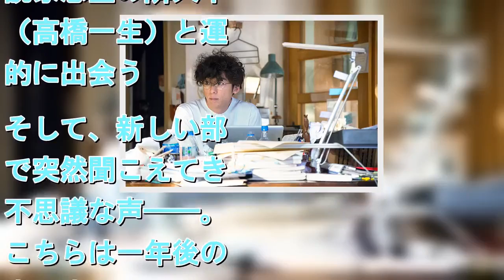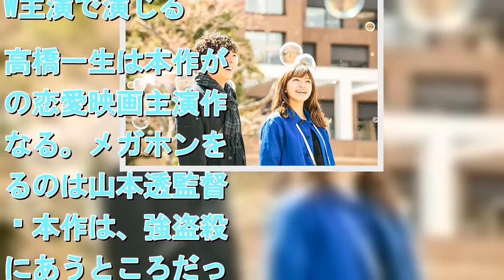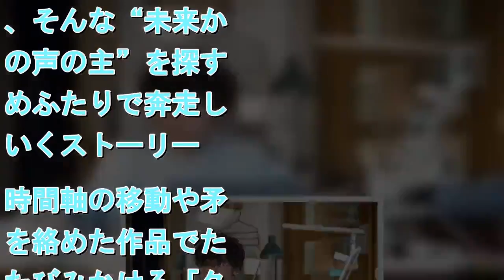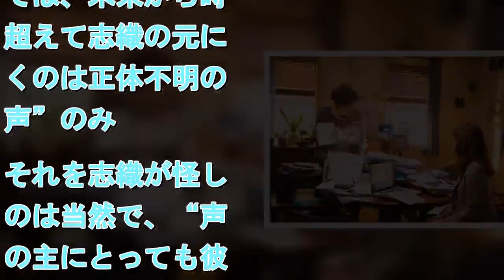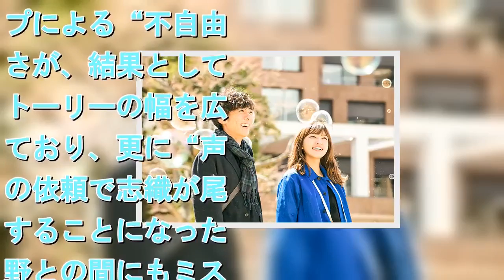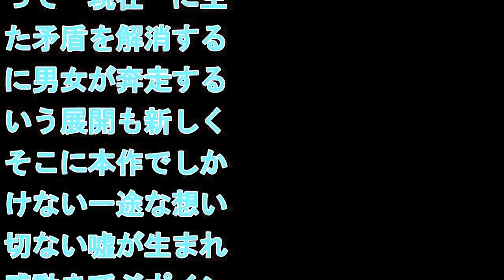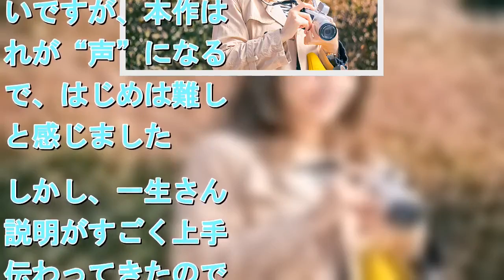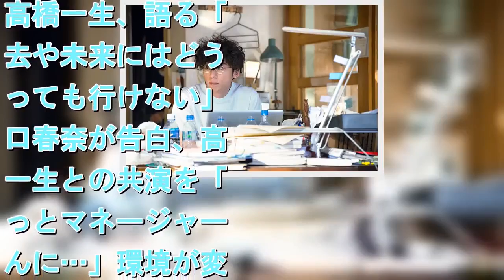『九月の恋と出会うまで』のタイムリープはこれまでと何が違うのか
（C）松尾由美/双葉社 （C）2019 映画「九月の恋と出会うまで」製作委員!DOCTYPE html PUBLIC "-//W3C//DTD HTML 4.0 Transitional//EN" " 松尾由美の同名小説を、高橋一生＆川口春奈のW主演で映画化する『九月の恋と出会うまで』。タイムリープがひとつの鍵となる本作は、これまでのタイムリープものとやや違った特徴を持つ作品だ。“声”だけのタイムリープによる“不自由”さ ちょっと不思議なマンションに引っ越してきた志織（川口春奈）は、小説家志望の隣人平野（高橋一生）と運命的に出会う。そして、新しい部屋で突然聞こえてきた不思議な声――。「こちらは一年後の未来です。あなたに危険が迫っています！」それは強盗殺人にあうところだった志織を助けようと時空を越えて届いた、未来からの誰かの声だった。相談を受けた平野は、助かった志織に‹タイムパラドクス›が生じることに気付く。それは一年後、志織の存在が消えることを意味していた。必死に自分を助けようとする平野に惹かれていく志織だったが、平野との別れは近づいていた――  松尾由美による“書店員が選んだもう一度読みたい文庫”恋愛部門第1位に選ばれた同名小説を映画化する『九月の恋と出会うまで』。小説家志望の平野を高橋一生が、未来からの声によって運命が変わっていく女性・志織を川口春奈がW主演で演じる。高橋一生は本作が初の恋愛映画主演作となる。メガホンをとるのは山本透監督。本作は、強盗殺人にあうところだった志織を助けようと、時空を超えて届いた未来からの声の相談を受けた平野が、助かった志織に‹タイムパラドックス›が生じることに気づき、そんな“未来からの声の主”を探すためふたりで奔走していくストーリー。時間軸の移動や矛盾を絡めた作品でたびたびみかける「タイムリープ」。本作でもタイムリープが重要な鍵のひとつだが、特徴的なのは、“声”だけが時を超えるという点だ。時を超えて誰かを助けるという行為において、“自分が過去、もしくは未来から来た人間であると相手に信用してもらう方法”というのは往々にして大きな問題となる。未来や過去の人間でしか知らない知識を披露するか、或いはそもそも相手にタイムリープしてきた人間だと伝えずに立ち回るのか。人となりが分かればまだ説得しやすいかもしれないが、本作では、未来から時を超えて志織の元に届くのは正体不明の“声”のみ。それを志織が怪しむのは当然で、“声”の主にとっても彼女に“自分が未来からあなたに声を届けている”と信じて貰うのは、ハードルの高い行為だ。しかし、この“声”だけのタイムリープによる“不自由”さが、結果としてストーリーの幅を広げており、更に“声”の依頼で志織が尾行することになった平野との間にもミステリー的な展開が生まれるなど、ハンデを逆手に取ることでキャラクター同士のやり取りがタイムリープと聞いて予想される展開以上の多様さを生んでいる。また、同じ時間を繰り返したり、移動したりではなく、“未来”からの声によって“現在”に生じた矛盾を解消する為に男女が奔走するという展開も新しく、そこに本作でしか描けない一途な想いと切ない嘘が生まれ、感動を呼ぶポイントにもなっている。メガホンをとった山本監督も、「この映画を作る時、タイムトラベルものはたくさんあり、特に“本人”がタイムトラベルする設定が多いですが、本作はそれが“声”になるので、はじめは難しいと感じました。しかし、一生さんの説明がすごく上手く伝わってきたので、平野が志織に説明するシーンは気に入っています」と、高橋の演技を称賛した上で、“声”が時空を超える表現の新しさについて言及している。王道とも言えるタイムリープものに、“声”のみという制約を与えることで、王道の面白さを残しつつ、あらたな展開を期待させる本作。『九月の恋と出会うまで』は2019年3月1日（金）より全国ロードショー。（C）松尾由美/双葉社 （C）2019 映画「九月の恋と出会うまで」製作委員［外部サイト］高橋一生、語る「過去や未来にはどうやっても行けない」川口春奈が告白、高橋一生との共演を「ずっとマネージャーさんに…」環境が変わっても本質はブレない　『億男』高橋一生インタビュー高橋一生、ラブドール職人役に！蒼井優と18年ぶり映画共演で初の夫婦役に九月の恋と出会うまで